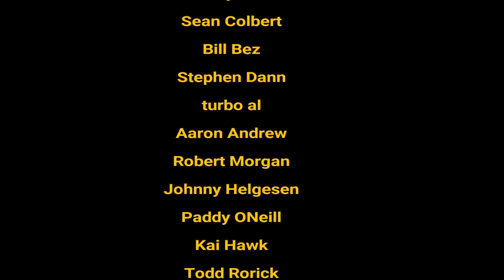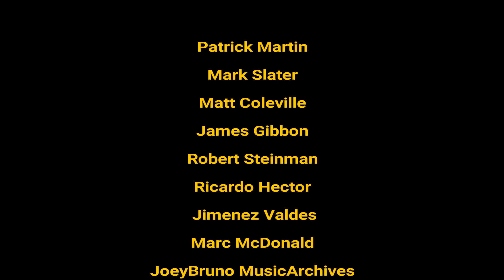AC/DC: 'Fly On The Wall' | Is it Really That Bad?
AC/DC's 'Fly on the Wall' is an album that is unviverally panned by critics and fans alike. But is it really that bad?